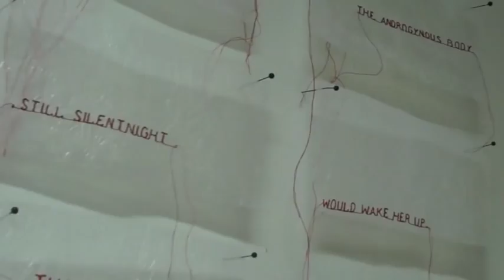Emerging Artist - Maikue Vang - 2014 Hidden River Art Festival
Meet Fiber Artist, Maikue Vang, whose work will be featured in the Emerging Artists Exhibition at the 2014 Hidden River Art Festival. Hidden River Art Festival takes place September 13th and 14th at the Sharon Lynne Wilson Center for the Arts.